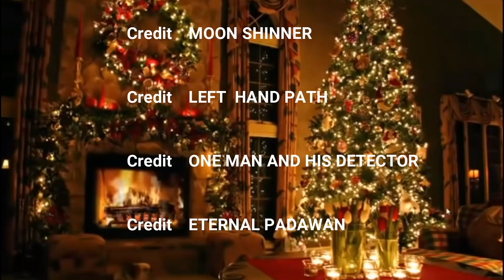White Christmas By Jaxdreaming,LHP ,Mark,Dee,Eternal,Ona,Simon,Moon ,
With the biggest thanks to you all for in trusting me with your vocals,it’s been a lot of fun ,listening to you individually,a real privilege, and I hope you enjoy it as much as I do,your all fantastic beautiful spirits and I am so great full❤️❤️❤️❤️❤️❤️❤️❤️🙏🙏🙏🙏🙏🙏🙏🙏🎼🎼🎼🎼🎼🎼🎼🎤🎤🎤🎤🎤🎤😁😁😁😁👍🏻👍🏻👍🏻👍🏻👍🏻👍🏻